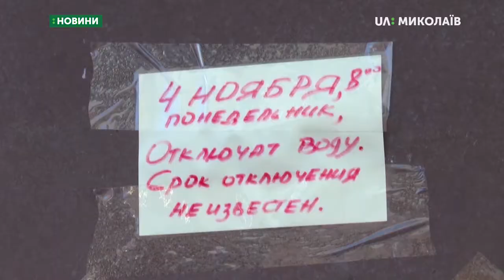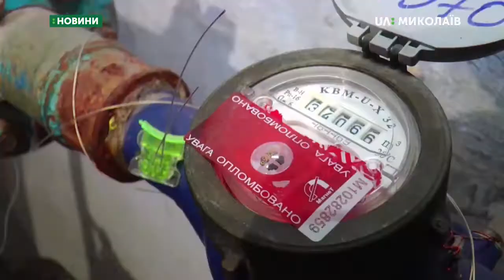06.11.2019. Новини. 08:00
Новини
Інформаційна картина дня (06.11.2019) поглядом кореспондентів телеканалу UA: Миколаїв (випуск новин — 08:00):
- мешканцям багатоквартирного будинку за адресою Георгія Гонгадзе, 7, що у  Заводському  районі міста вчора відключили водопостачання через заборгованість.